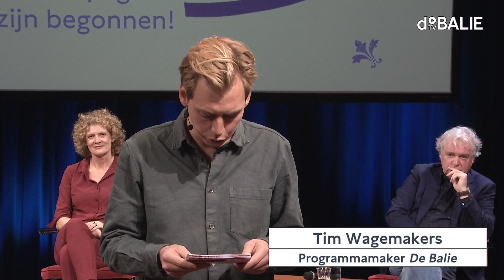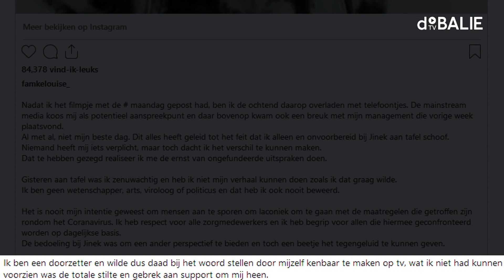Oh Oh Den Haag: De Campagnes zijn begonnen! met o.a. Kees Boonman & Judith Möller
Met Kees Boonman, Julia Wouters, Judith Möller, Jan Driessen en Eveline van Rijswijk

Met nog een halfjaar te gaan tot 17 maart komen de verkiezingscampagnes op stoom. Maar voor het verkiezingsgeweld echt losbarst, duiken we in Oh Oh Den Haag in de geheimen van het campagnevoeren. Hoe voer je een geslaagde campagne? Welke thema’s worden geadopteerd door de politieke partijen? En hoe bepalend zal de economische crisis en de Coronacrisis zijn voor de kiezer in het stemhokje?
Sprekers

Vlijmscherp politiek historicus en theatermaker Eveline van Rijswijk selecteert en presenteert opvallende campagnemomenten uit de politieke geschiedenis.

Julia Wouters is politicoloog en was twaalf jaar lang de rechterhand van Lodewijk Asscher als zijn politiek adviseur en speechschrijver. Ze is partner bij  InTouch Female Leadership & Career Academy. Ze coacht en traint vrouwen die vastlopen in (politieke) organisaties. Na jaren werkzaam geweest te zijn in de schaduw van de macht scheef ze het boek ‘De Zijkant van de Macht, waarom de politiek te belangrijk is om aan  mannen over te laten‘.

Kees Boonman is politiek journalist en politiek commentator. Tevens doceert hij aan de Universiteit Leiden.

Jan Driessen is directeur/eigenaar van Q&A Communicatie. Gedurende de campagnes in 2006/2007 was Jan campagnestrateeg voor Mark Rutte en de VVD. Hij belt in via Zoom.

Judith Möller is communicatiewetenschapper en als universitair docent Political Communication verbonden aan de UvA.

Oh Oh Den Haag

Een combinatie van actualiteit van de week, het gesprek van de maand en één thema per aflevering. Voor de kenners die meer willen weten en de liefhebbers die geen genoeg kunnen krijgen. Oh Oh Den Haag, wat gebeurt daar, achter de duinen!